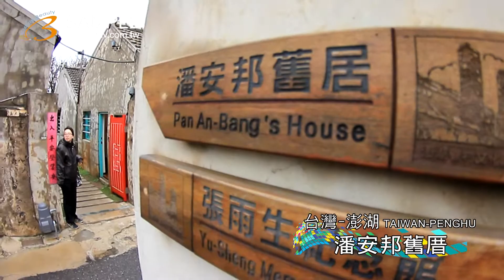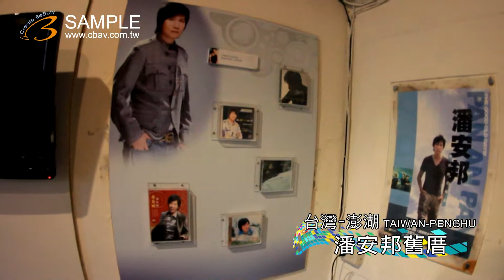K0566 2012 02 27 美的因 澎湖 潘安邦舊厝 BD SV013